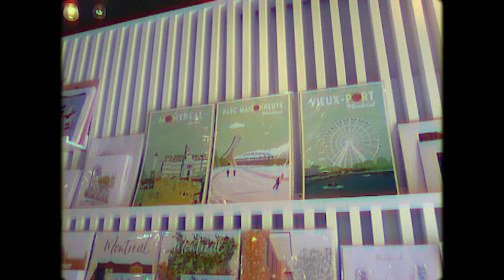falling slowly, and then all at once // montreal retro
"I'm in love with you, and I know that love is just a shout into the void, and that oblivion is inevitable, and that we're all doomed and that there will come a day when all our labor has been returned to dust, and I know the sun will swallow the only earth we'll ever have, and I am in love with you.”

Filmed July 1st to 3rd, 2022